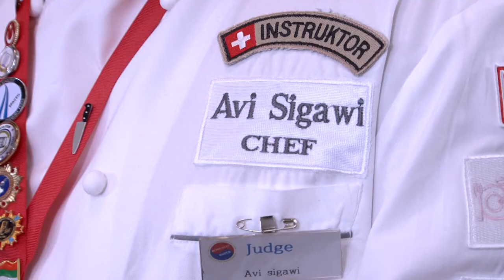belami.rs - Majstori kulinarstva u Nišu